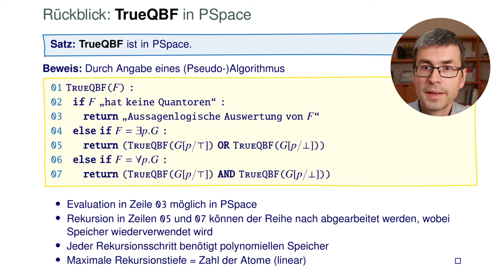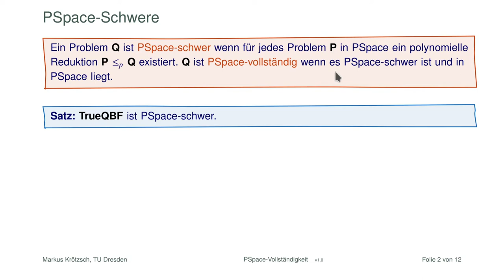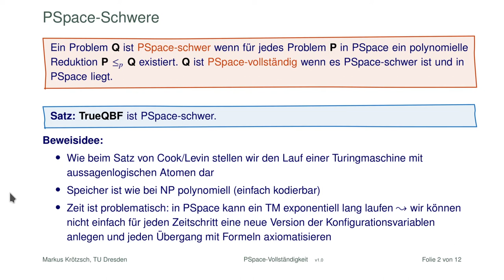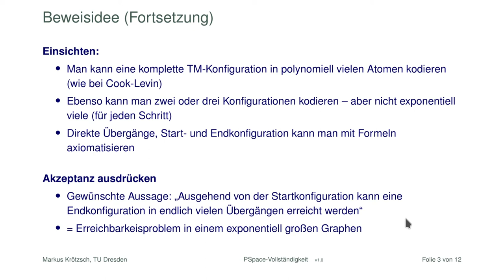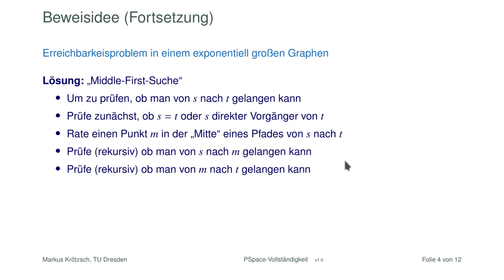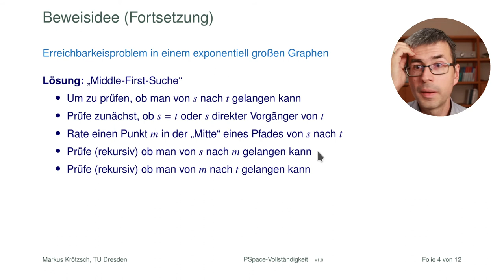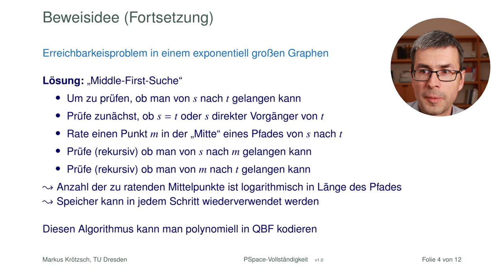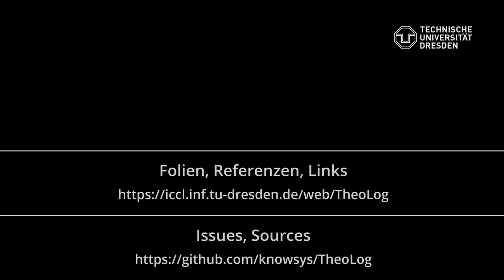PSpace-Vollständigkeit 1: TrueQBF und Savitchs Middle-First Suche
Ein paar typische Probleme für PSpace hatten wir schon kennengelernt (TrueQBF, Geography). Jetzt wollen wir noch etwas besser verstehen, wieso diese Probleme PSpace-vollständig sind. In diesem Video beginne ich dazu mit der PSpace-Schwere von TrueQBF (die Inklusion in PSpace hatten wir schon). Die Beweisskizze beinhaltet im Prinzip auch schon die wichtigsten Ideen, die man für den Beweis von Savitchs berühmten Satz (Eliminierung von Nichtdeterminismus in speicherbeschränkten Algorithmen) benötigt.